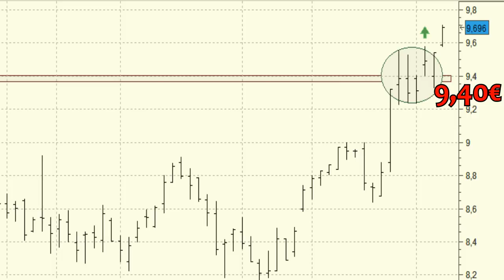Análisis técnico de BBVA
Apenas unas cuantas sesiones le han servido al BBVA para digerir las ventas acumuladas en las inmediaciones de los 9,40 euros.